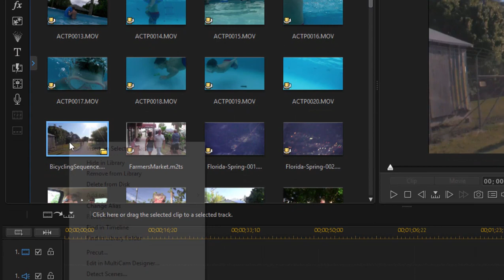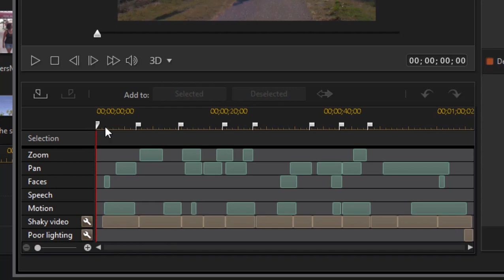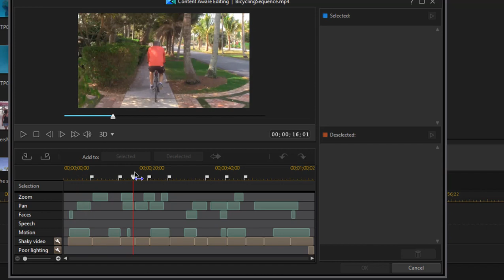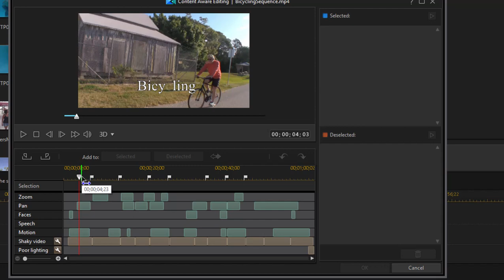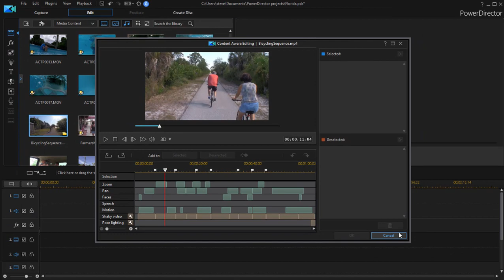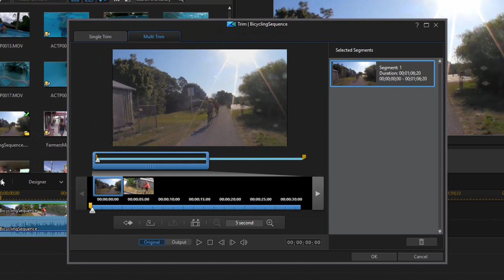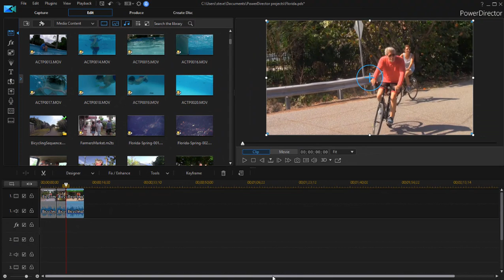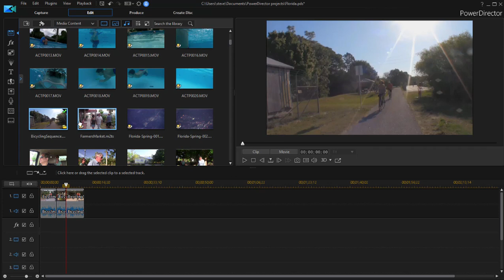Basic Training for CyberLink PowerDirector 17, Part 3 of 8